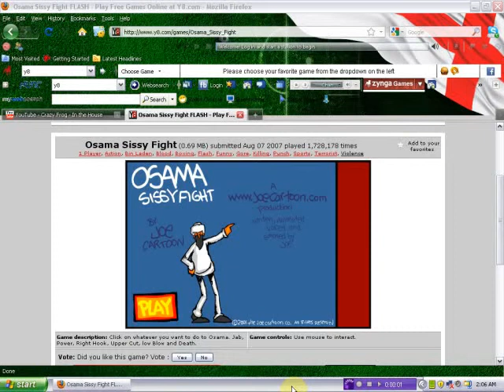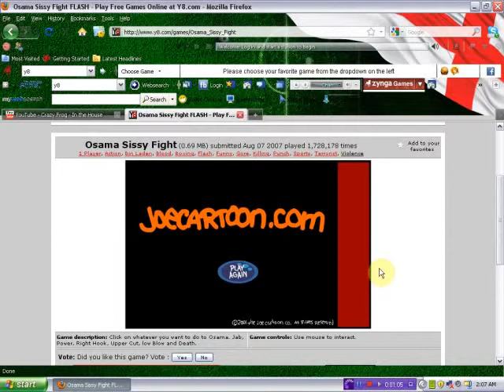osama is a sissy!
will it blend?thats the question